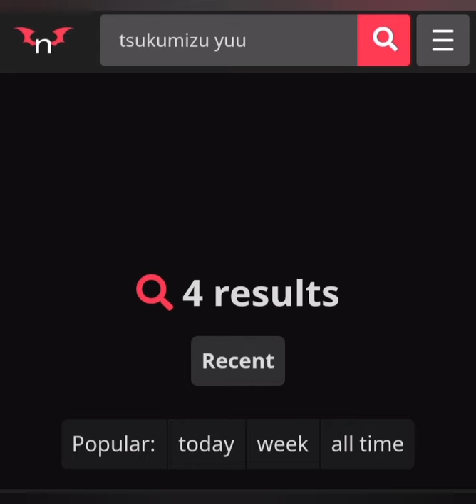Tsukumizu did... WHAT!!!??!?